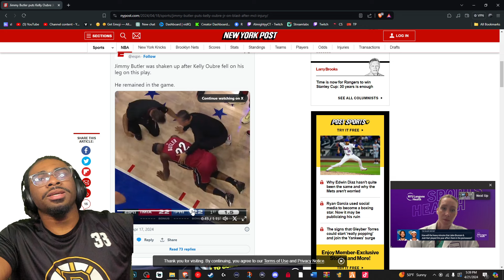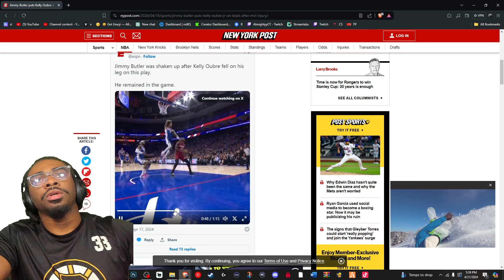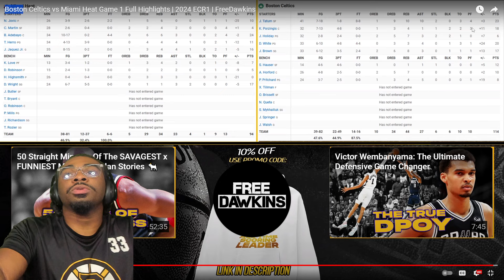YALL GOT EMBARRASSED!!!! #8 HEAT at #1 CELTICS | FULL GAME 1 HIGHLIGHTS